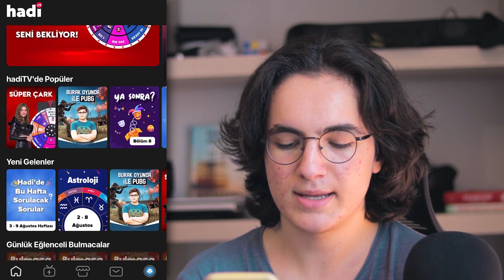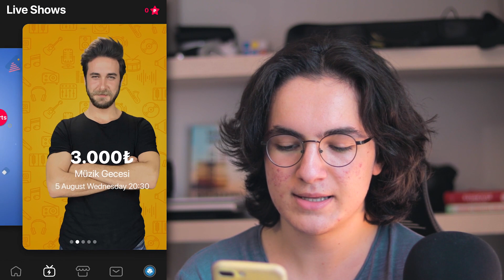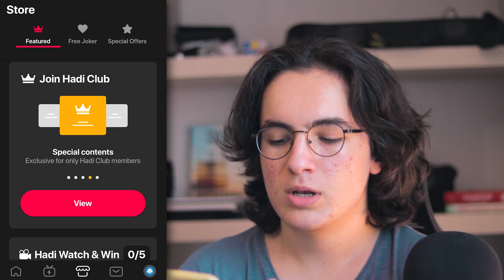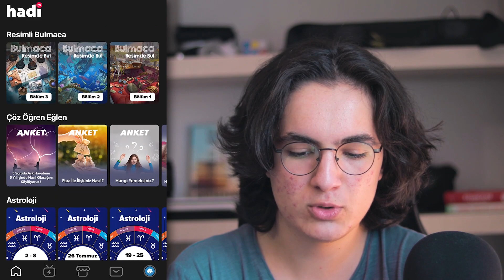Oyun Oynayarak Para Kazanma - İnternetten Para Kazanma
Merhaba arkadaşlar, bu videoda sizlere nasıl Hadi uygulaması ile oyun oynayarak veya yarışmalara katılarak ve aynı anda eğlenerek para kazanabileceğinizi gösterdim. Umarım video işinize yaramıştır.